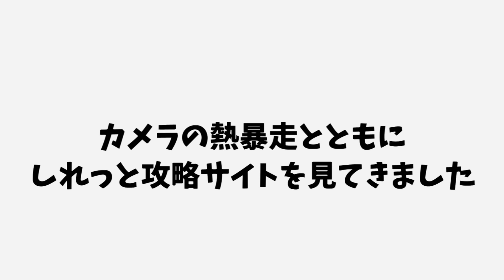女装した男を探したらモッコリしてた。。バカゲ―実況